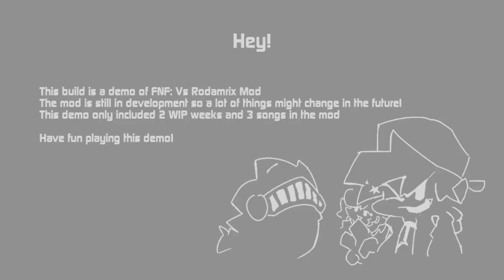Friday Night Funkin' Vs Rodamrix: Demo (FNF/Mod/Hard)